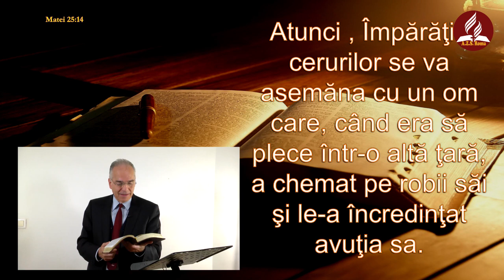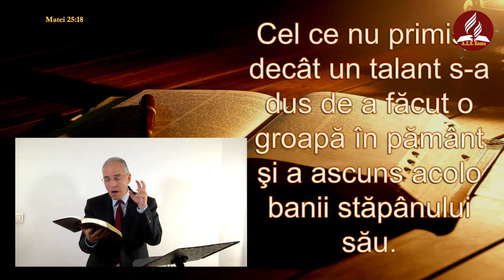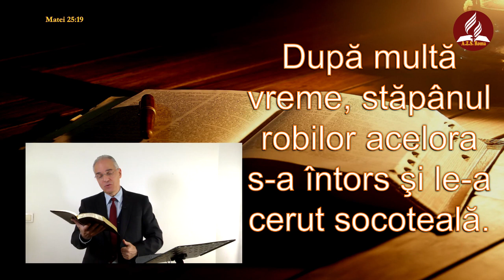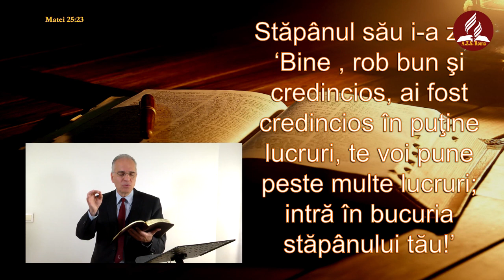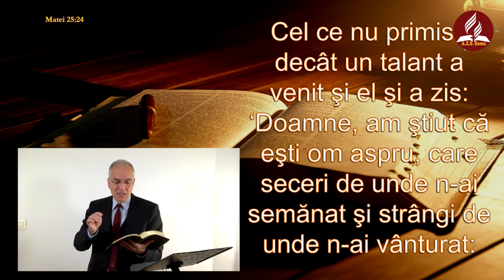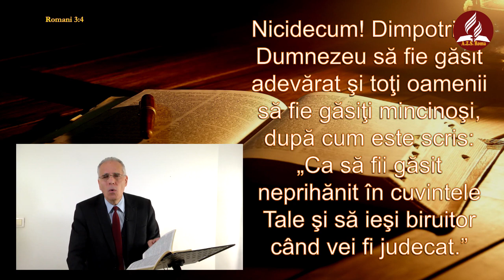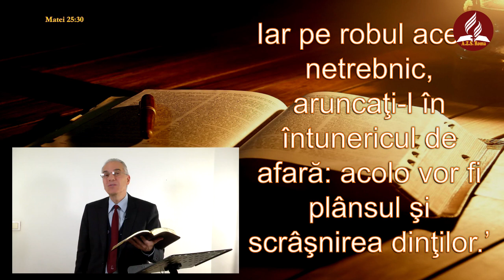5 PARABOLA CELUI CE NU RISCĂ pastor Lucian Cristescu